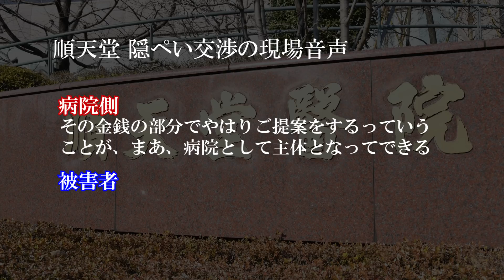【週刊新潮】順天堂「新生児取り違え事件」被害者インタビュー＆病院の隠ぺい交渉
【詳細】順天堂が認めた「新生児取り違え」被害者の告白　公表の裏で“恫喝”

「週刊新潮」によって明るみに出た、順天堂医院の新生児取り違え事件。報道後、病院は取り違えがあったことを認めたが、取り違えられた当人の小林義之さん（51）=仮名＝は、その対応に不信感を漏らす。

動画はインタビューに答える小林さんと、一昨年に行われた小林さんと病院側とのやり取りの音声である。詳しくは上記速報記事ならびに「週刊新潮」2018年4月19日号をお読みください。